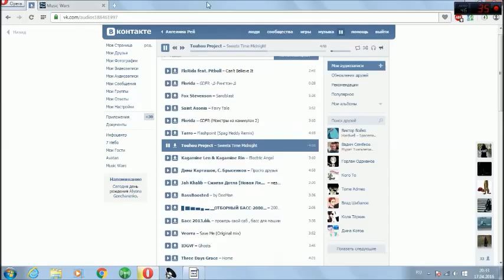Битва муз мехов(Let`s play по Music Wars 2 )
Итак новый летсплейчик по игре Music Wars
p.s. нас слили (